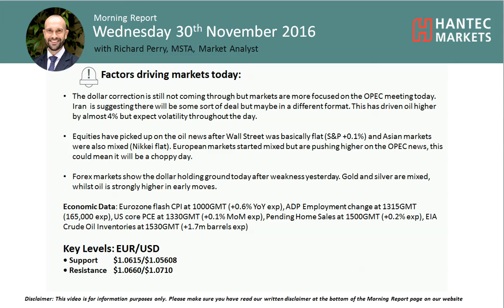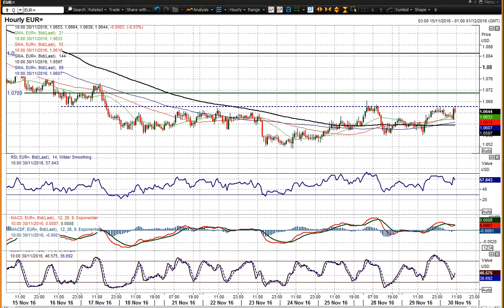EUR/USD 30/11/2016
Can the euro gain traction to the upside and recover?